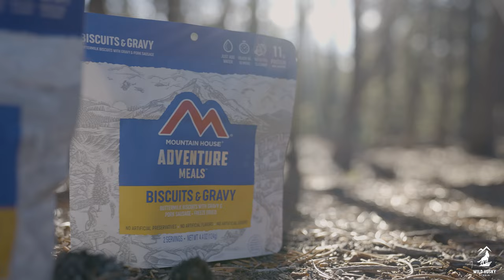2021 Cinematography Reel | Wild Husky Studio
A little late but here is my 2021 Cinematography Reel. It was amazing year filled with bunch of growth and new experiences that allowed me to push my filmmaking skills further. Hope you enjoy